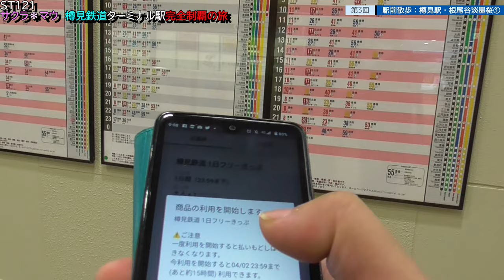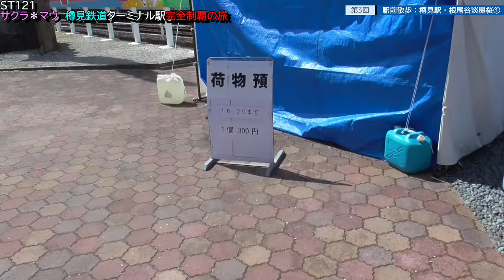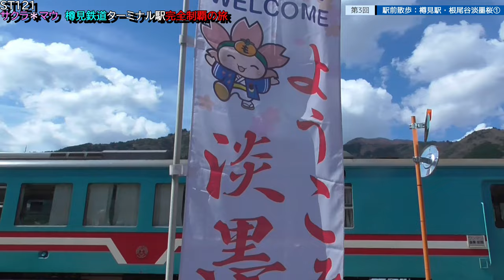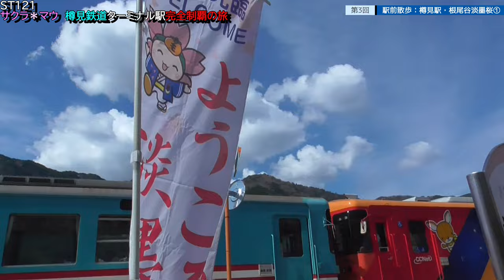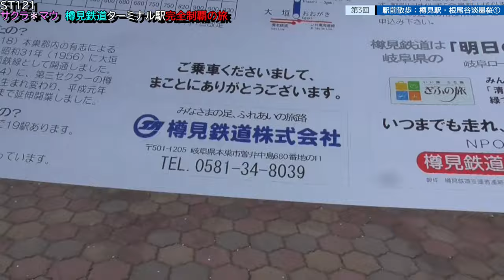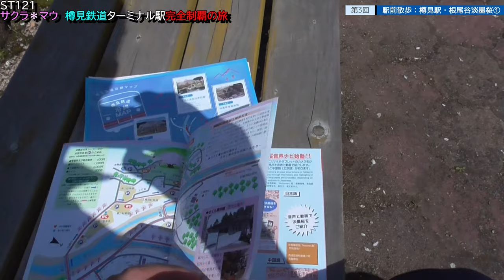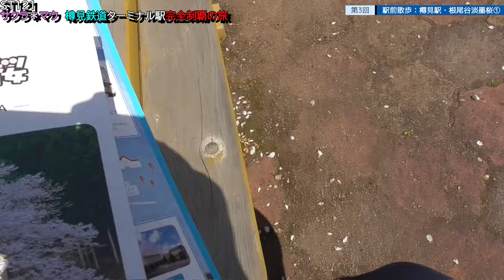ST121+3 駅前散歩：樽見駅・根尾谷淡墨桜① AI音声加工試用【サクラ＊マウ 樽見鉄道ターミナル駅完全制覇の旅】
今回から試験的にAI音声加工をしてみました。
カチカチ音を軽減し、会話音を聞き取りやすくする設定にしてみましたがどうでしょう？